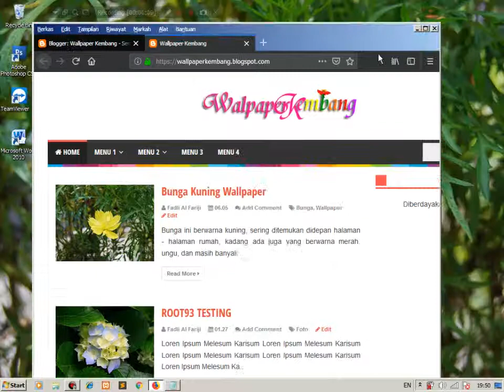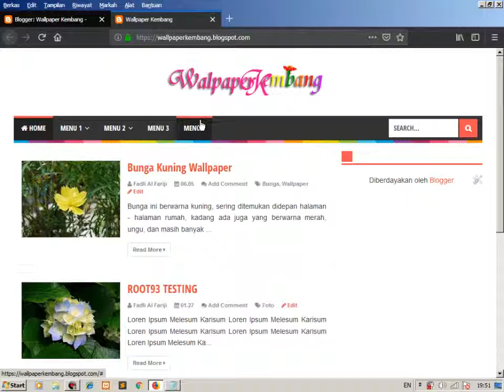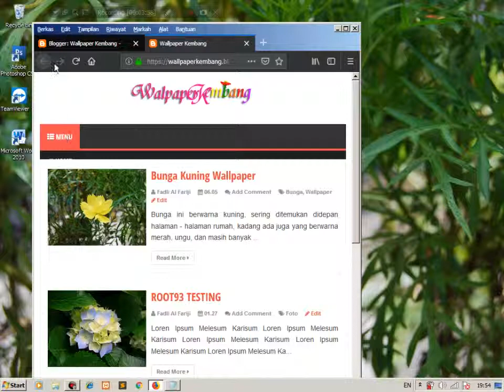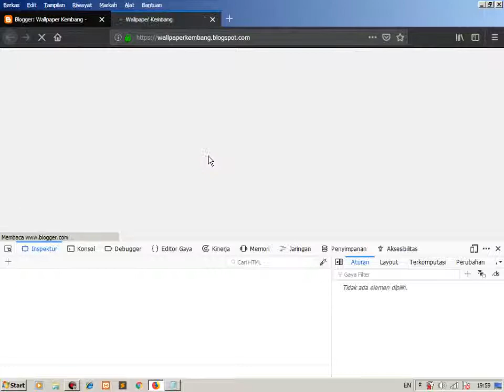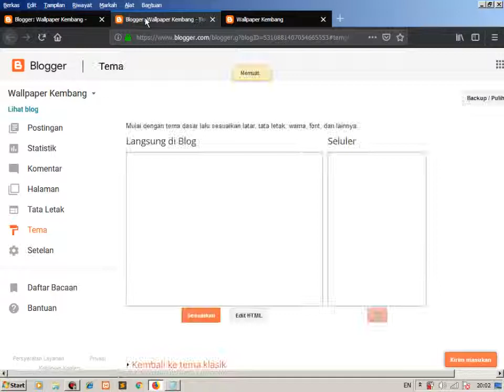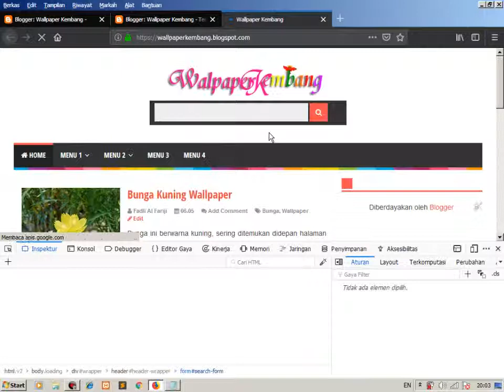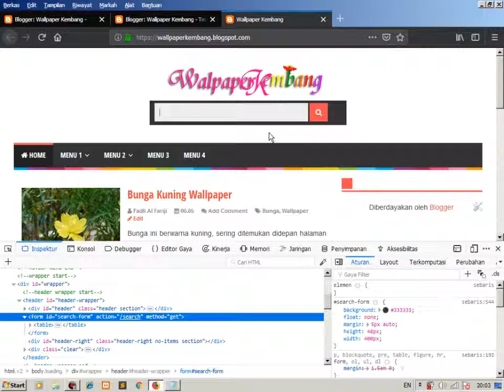Modifikasi Template Evo Magz - 3 - Memindahkan Form Search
Pada tahapan ini kita akan mencoba mengubah posisi default form search template evo magz yang ada pada navigasi menjadi ke tengah dibawah header atau logo blog